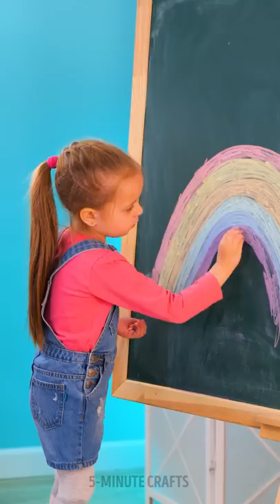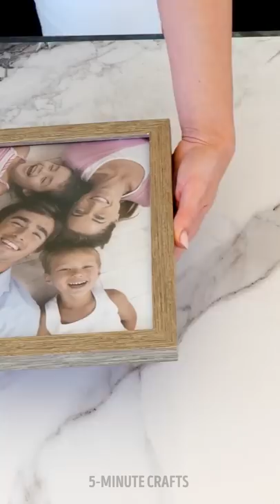Helpful Drawing Hacks and Gadgets That Will Make your Parenting a Rest!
TIMESTAMPS:
00:00 - Cool Trick With Pencil and Water
00:14 - Unicorn Calligraphy
00:19 - Water Art